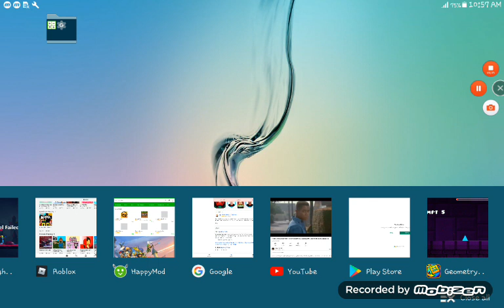Playing geometry dash world part 2